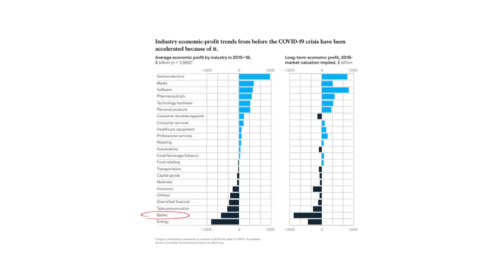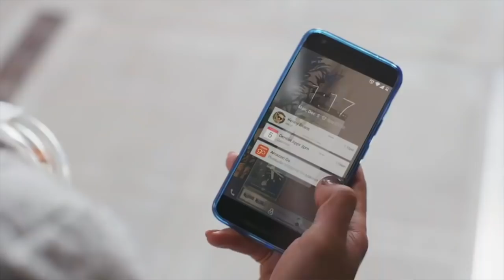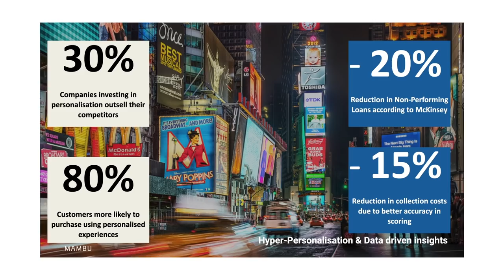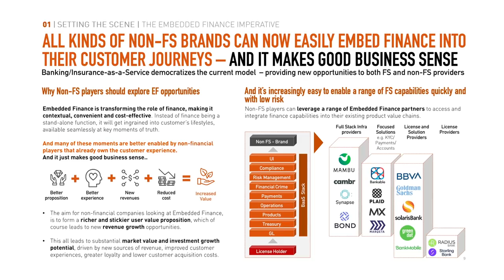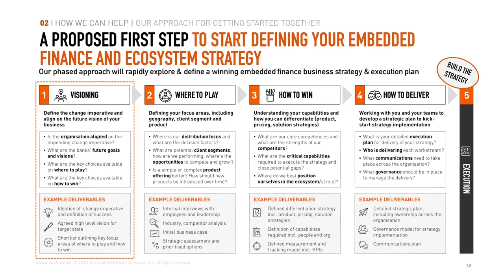Building Up Banking - Mambu x Solarisbank x Capco x Creative Construction Heroes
Building Up Banking

Powered by Mambu + CREATIVE CONSTRUCTION HEROES GMBH.

In collaboration with Fintech Finance | Fintech & Financial News

Hope you enjoyed the webinar talking to our friends over at Mambu, Solarisbank, Capco and Creative Construction Heroes GMBH! We covered everything within embedded finance, from customer experience to the evolution of transactions.

If you weren't able to join live, here's the stream for you all to enjoy.